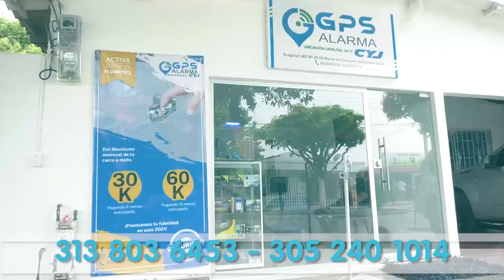CAPTURADO EN CODAZZI SUJETO SOLICITADO POR LA INTERPOL